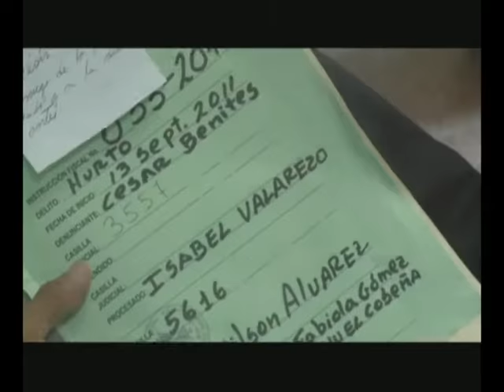ECTV NOTICIAS-CAUSAS REPRESADAS FISCALÍA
Hasta febrero del 2012 la Fiscalía del Guayas aspira resolver las casi 40 mil causas represadas existentes en la actualidad. Para ello, la entidad solicitará el apoyo de jueces penales y de tránsito.